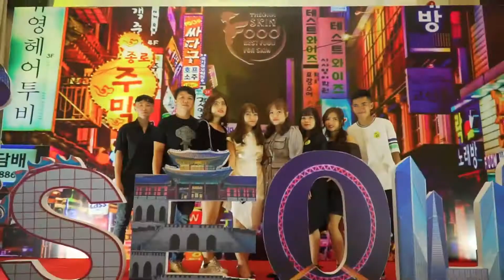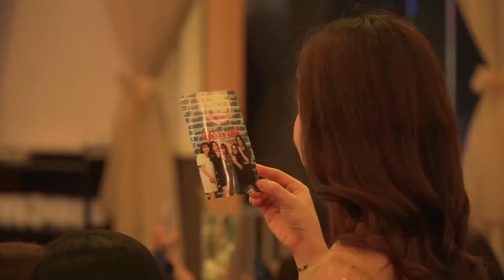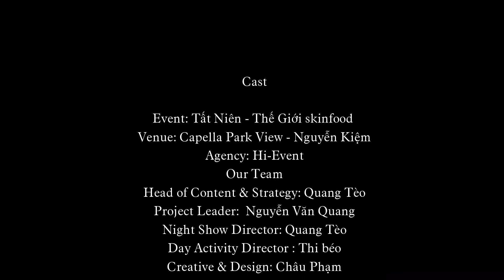YEAR END PARTY 2019 _ THẾ GIỚI SKINFOOD | HI - EVENT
👉Cám ơn vì đã xem video 😊 Hãy dành cho chúng tôi 1 like nếu bạn thích, và để lại lời nhắn dưới phần bình luận nhé!!

ADD: 96 B2 Street, Tây Thạnh Ward, Tân Phú District, HCM City
☎ 𝐇𝐨𝐭𝐥𝐢𝐧𝐞: 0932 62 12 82 (Vincent Le)